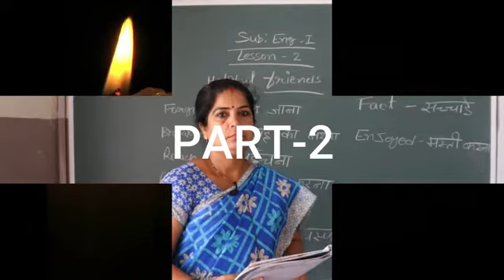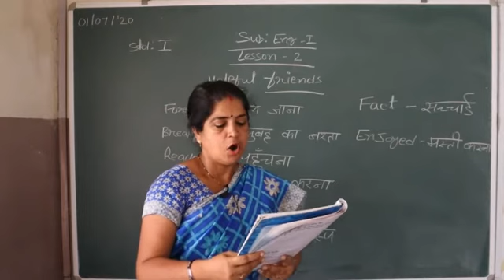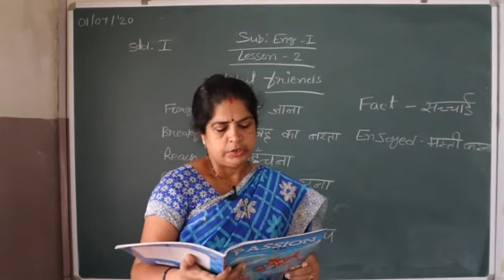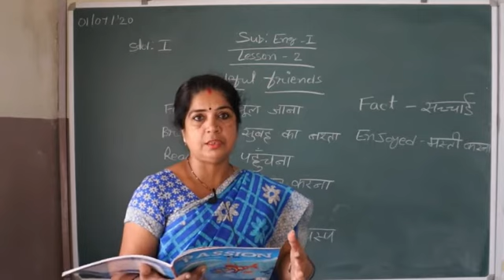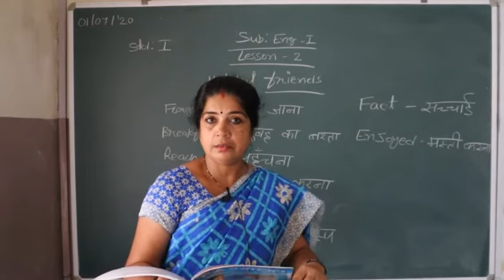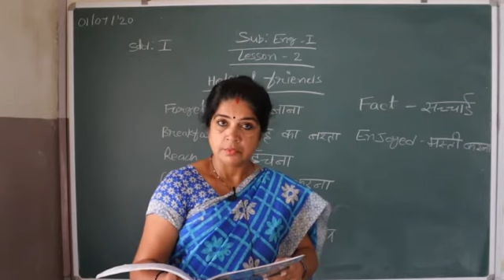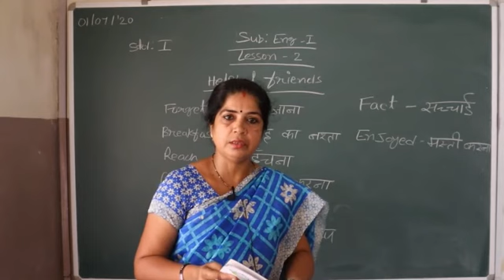STD I ENGLISH I PART 2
ST JOSEPH'S ENGLISH MEDIUM SCHOOL